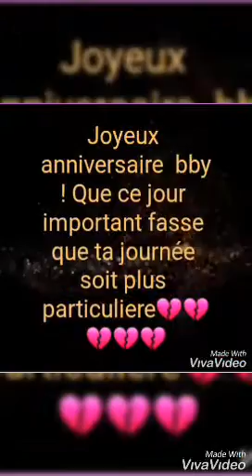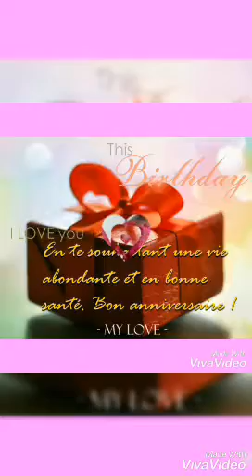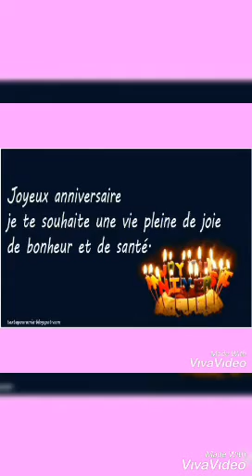Bon Anniversaire mon amour (La peste de Berloo)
Al abonné ak la peste de Berloo